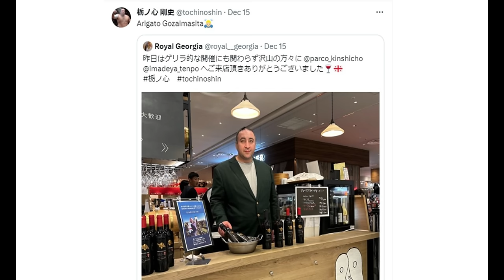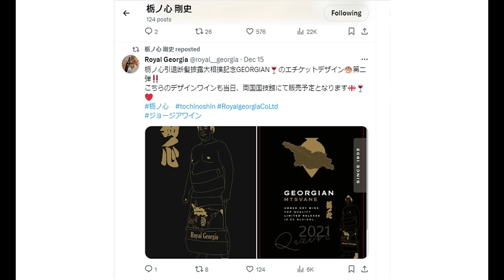Training reports; Yokozuna candidates assessed; Kakuryu to open stable (Sumo News, Dec 16th)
More training reports and footage from East Hiroshima; 60-year sumo expert Yaku Mitsuru assesses the yokozuna chances of Takakeisho & Hoshoryu; Tochinoshin releases special wine bottles; Kakuryu vows to open a stable.